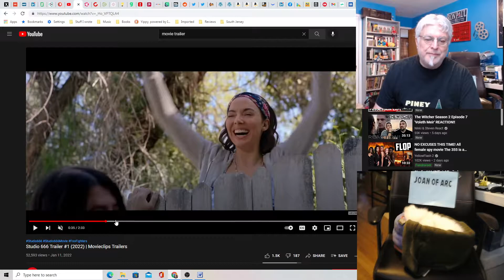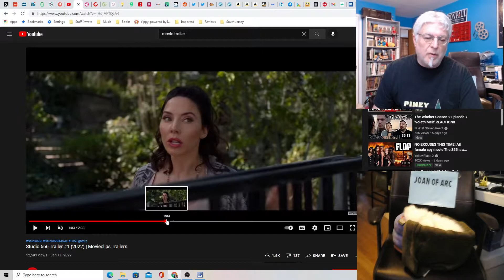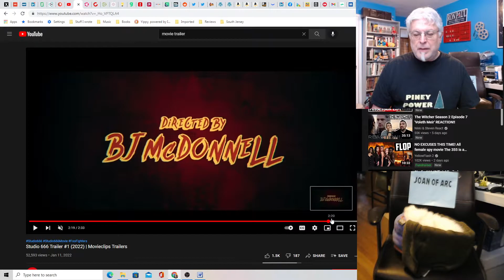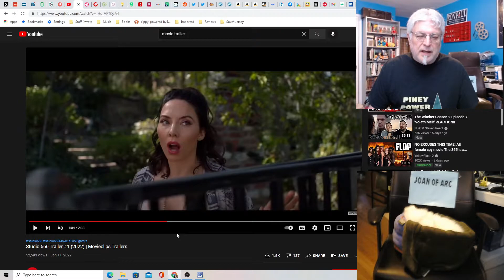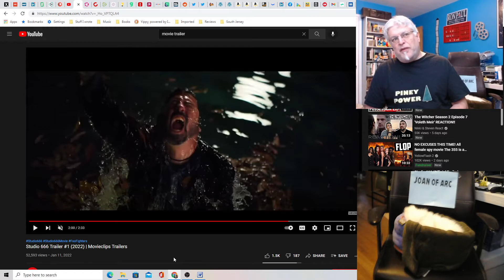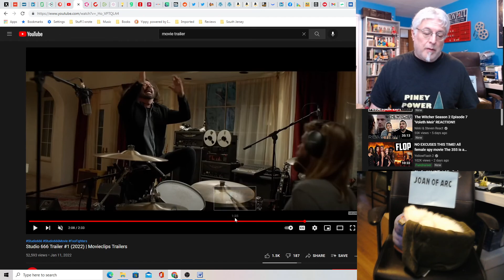A Screenwriter's Rant: Studio 666 Trailer Reaction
The Foo Fighters have a movie and it's comedy horror. At least someone is making these movies.